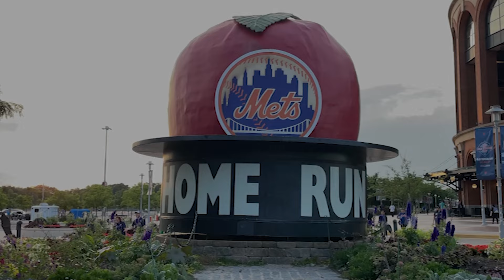JD Martinez talks Best Pitchers He Ever Faced, All-Time Hitters & Dream Walk Up-Song for Mets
Watch as JD Martinez talks Best Pitchers He Ever Faced, All-Time Hitters & Dream Walk Up-Song for Mets (EXCLUSIVE INTERVIEW FROM CHRIS HENDERSON)

Fanatics View is credentialed and recognized by all major sports leagues - including the NBA, NFL, MLB, NHL and sport of Boxing. Fanatics View has been producing original content since 2016 and is one of the most accomplished sports media start-ups in modern history, specializing in exclusive sports video content. Fanatics View is headquartered in Dallas, Texas and is independently owned and operated.